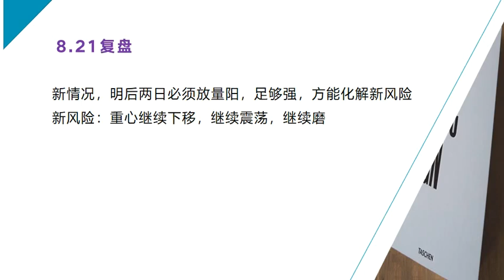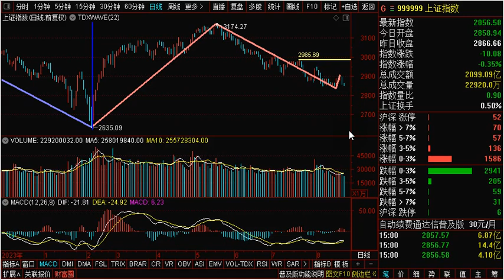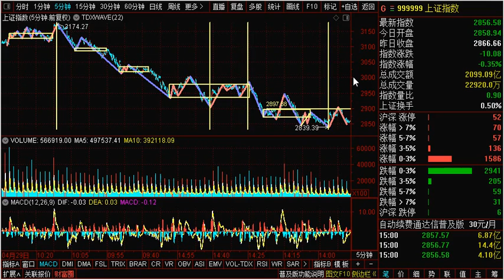8.21复盘：A股新变化,明后天必须放量阳,足够强,方能化解新风险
8.21复盘：A股新变化,明后天必须放量阳,足够强,方能化解新风险